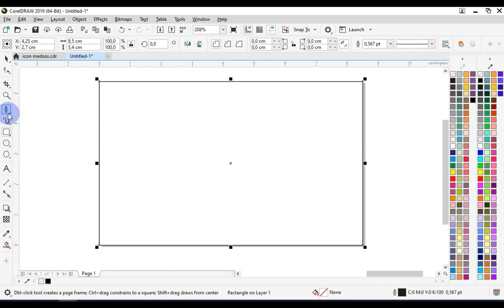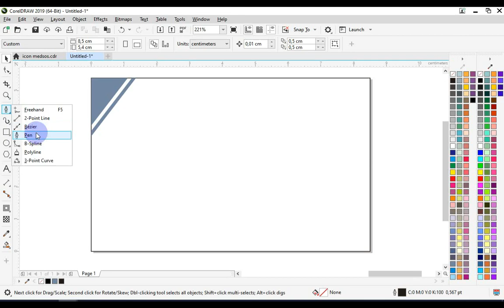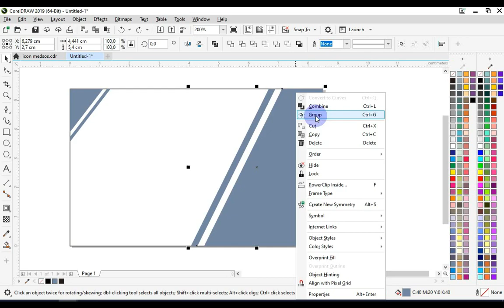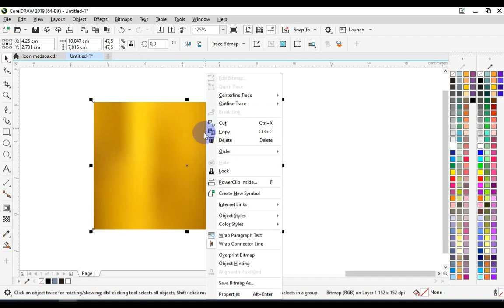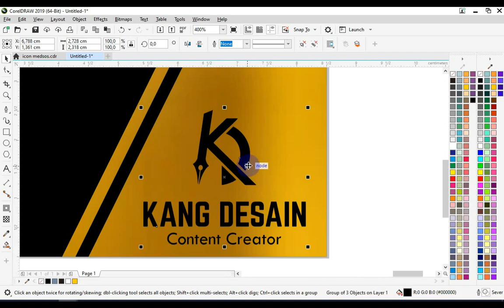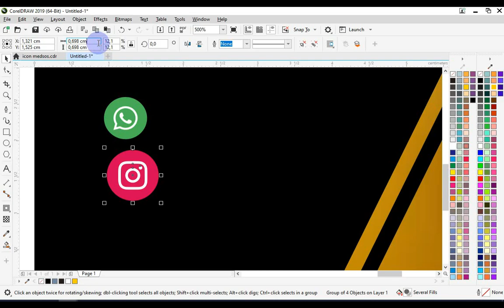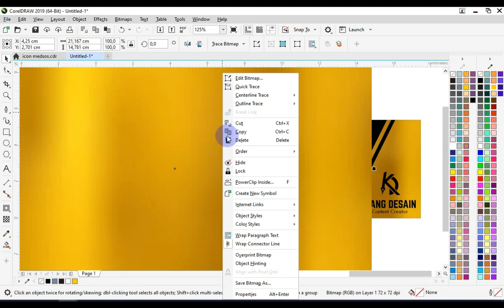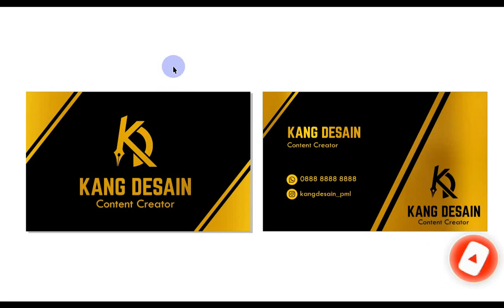Desain Kartu Nama Emas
Desain kartu nama emas di coreldraw bagi pemula hanya beberapa menit langsung jago coreldraw, tutorial ini desain kartu nama emas di coreldraw dengan super cepat dan mudah dipahami di coreldraw versi manapun dan sangat bermanfaat bagi pemula untuk belajar coreldraw

INGIN BERKAWAN DENGAN SAYA? SILAHKAN KLIK LINK/TAUTAN BERIKUT:
Dukung terus channel saya
Like jika suka, dan unlike jika tidak suka

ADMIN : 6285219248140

Ok, terima kasih sudah menyimak